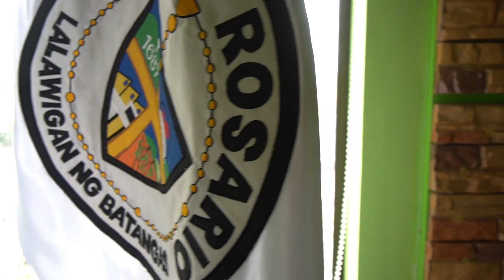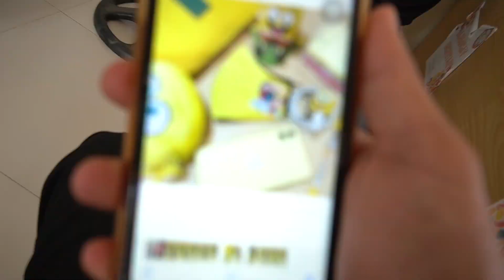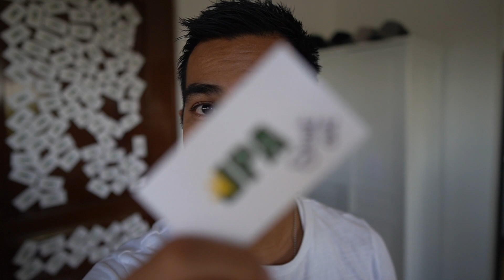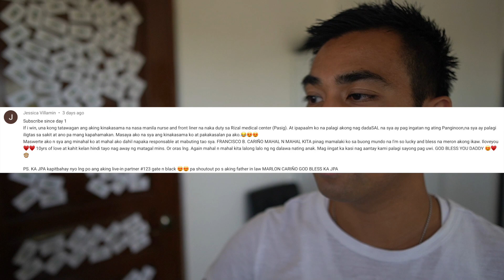Kamukha ko si...